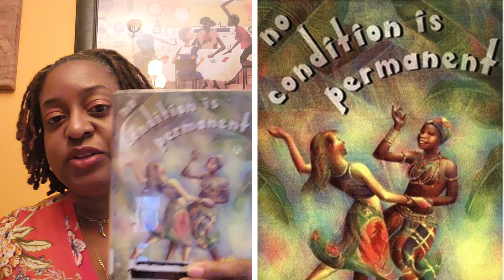No Condition is Permanent - Ms. Dee Reads